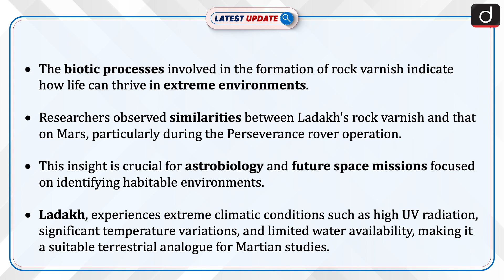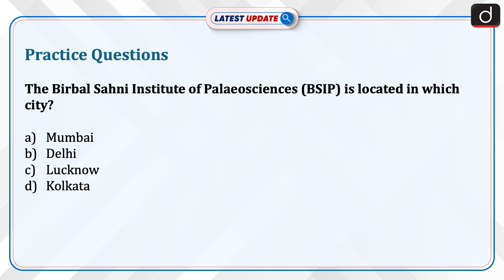Ladakh’s Rock Varnish | Magnetofossils | Latest Update | Drishti IAS English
Recently, researchers have spotted Magnetofossils in rock varnish layers in Ladakh. Magnetofossils are fossil remains of magnetic particles produced by magnetotactic bacteria. Researchers observed similarities between Ladakh's rock varnish and that on Mars, particularly during the Perseverance rover operation. This insight is crucial for astrobiology and future space missions focused on identifying habitable environments.